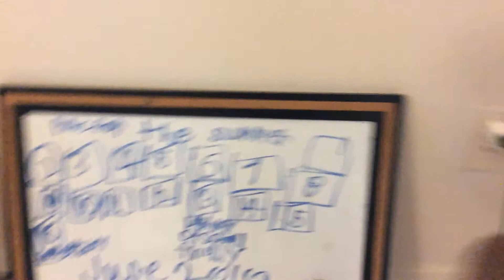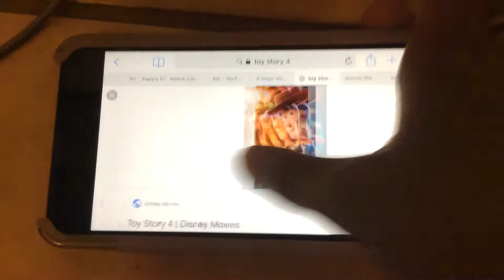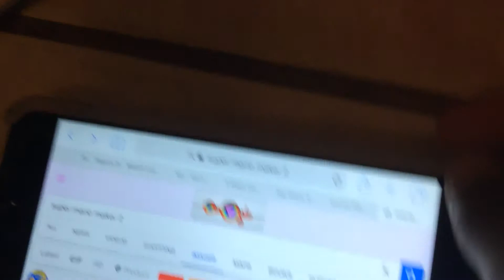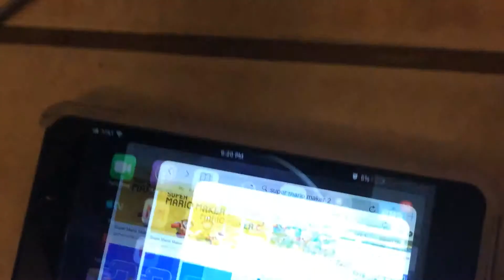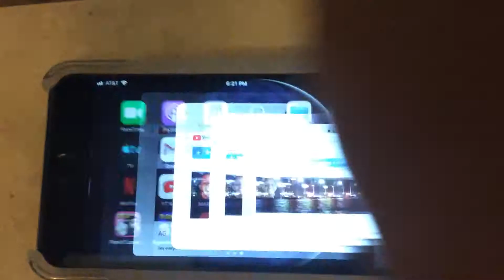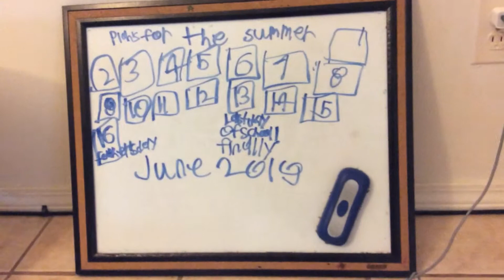Plans For My Summer 2019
So today I was just making plans for the summer because summer is my favorite holiday because? You know best of all I can get all of my videos uploaded to you guys without worrying about School because we are 1 week away from getting to the end of school and the start of summer yeah I am going to call them my Summer Videos like I did for the past 2 Years So Enjoy The Video.